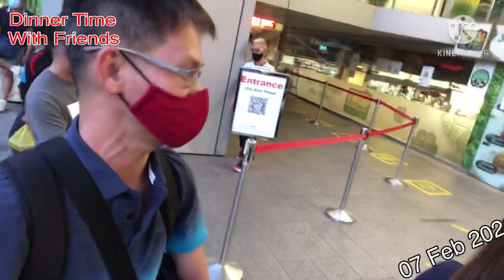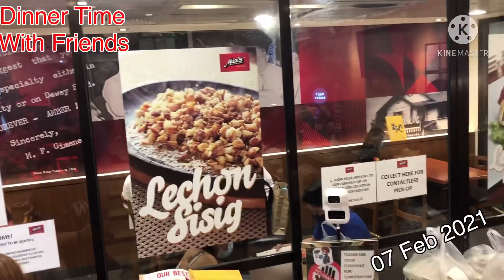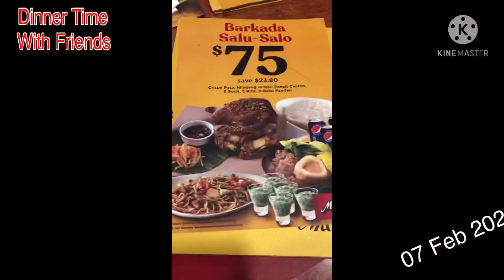DW Vlog #44 - Darwin’s first time to dine at Max Restaurant in Singapore with Friends. Pinoy Food!!!